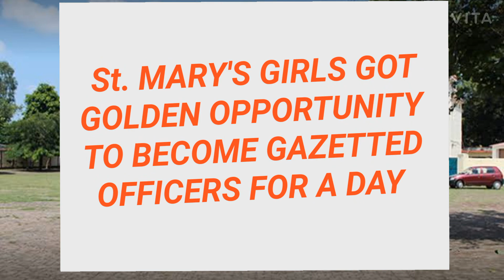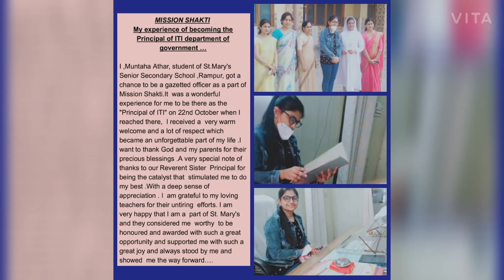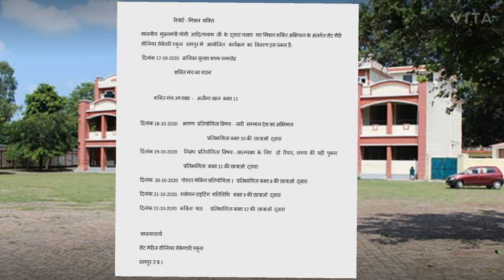Nari Shakti Celebration, 2020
St. Marians got a very special opportunity to become a Gazetted Officer for a day. It proved to be a distinctive move to empower and strengthen women and encouraged the students to an optimum. Many other programmes like Candle March and Scooty Rally were also organised and the teachers and students took active participation. Some competitions like slogan and essay writing, poem recitation, speech  and poster making were conducted in school from 17th to 25th October, 2020 and students came forward enthusiastically to take part.